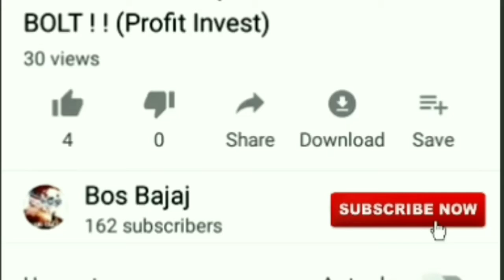WELCOME TO THE TROLL JUNGLE ! EPIC TROLL SERIES EPS 3😱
Newest video from Bos Bajaj !
EPIC funny moments in Growtopia gaming, trolling people
and enjoy their angry reactions !
starts from trolling donation in donate boxes, troll drop in random public worlds, and fake giveaway in a world.
Packed with fun and Simply Entertaining !!
Note :
 subs, like & write your GT
Name in comment section.
Inspiration:
Artist By Ender Güney

1st Prolog
Composer : Jeong Hye In
-Sound : JMJ
2nd Music :
Track Info:
Title : Big Top
Artist : Sir Cubworth
Genre : Cinematic
Troll Drop scene music
Track Info:
Title : Robot Boogie
Artist : Quincas Moreira
Genre : Anak-anak
Mood : Bahagia
Track Info:
Title : Skanada
Artist : Text Me Records
Genre : Reggae